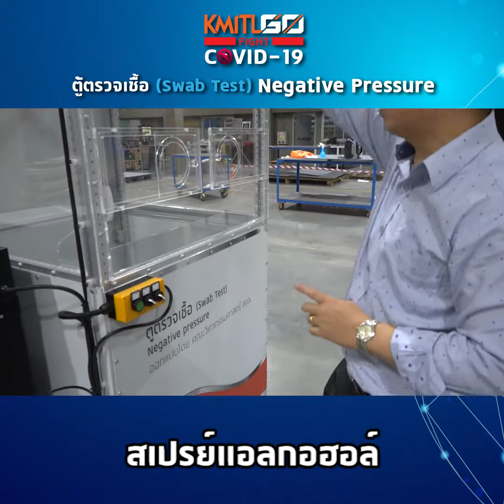ตู้ Swab Test ปลอดเชื้อ